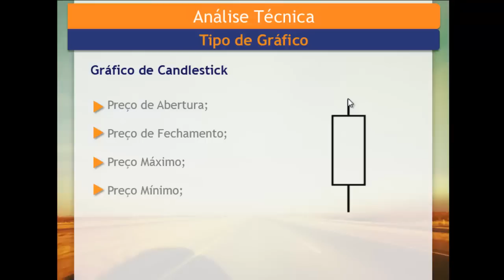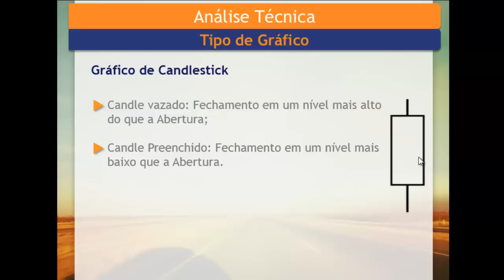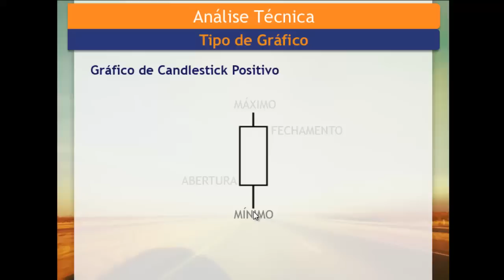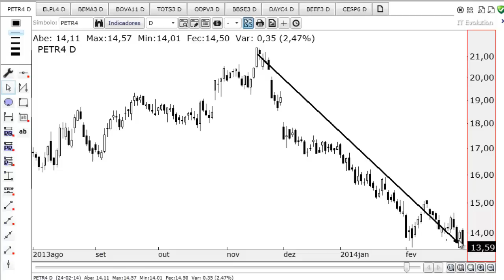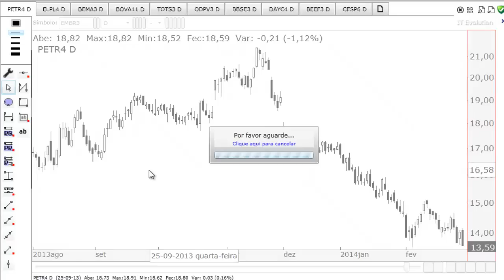🔴 GRÁFICO DE CANDLESTICK - CURSO BÁSICO DE ANÁLISE TÉCNICA - PARTE 1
Venha acompanhar o mercado comigo na minha sala de análises na Clear Corretora. Para isso, basta criar o seu cadastro gratuitamente neste

Vídeo da parte 1 do Curso Básico de Análise Técnica.